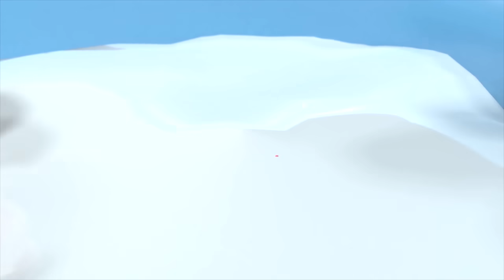We are in the car Drive A Car and More Nursery Rhymes Songs LetsgoMartin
Drive a car and more nursery rhymes songs on ABCkidtv. Learn how to read and sing along with the most popular children's songs.

LetsgoMartin is a kids’ music channel. Our characters - Tifani, Denisz, Romeo, Ronaldo, Natasa, Mommy, Daddy and the animals help for kids learn numbers, letters, colors,  shapes, animal sounds, dance moves, and much more. More importantly, our songs educate children about such values as kindness, gratitude, and friendship. And we are doing our best to ensure that your little ones will have a lot of fun while watching our videos.
Welcome to the LetsgoMartin family!